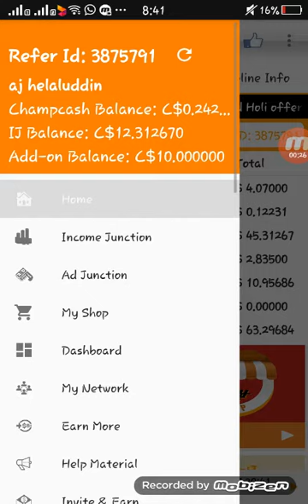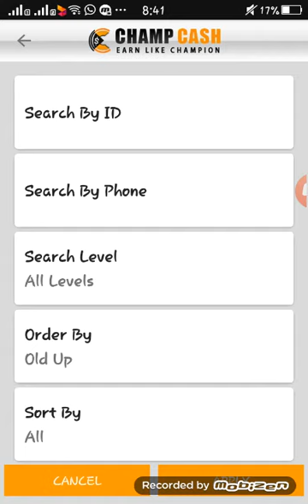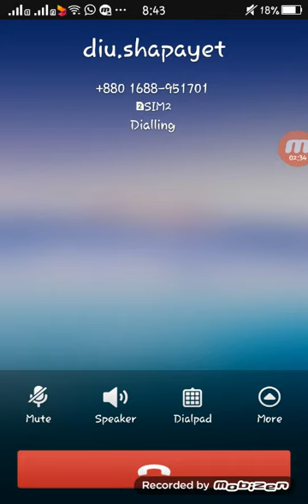মাত্র ২০ টাকার বিনিময়ে কিভাবে সকল deactive মেম্বারদের active করবেন।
old is always gold. ওরা পুরাতন মেম্বার বলে অবহেলা করবেন না। ওরাই আপনাকে success হতে সাহায্য করবে।

Android দিয়ে আপনারা Net এর মাধ্যমে একটা Software দিয়ে gameখেলে,Videoদেখে মাসে ১০-১২ হাজার টাকা ইনকাম করতে  পারেন।Software নাম হলো Champcash।Software টি চালু করতে playstoreথেকে SoftwareটিDownloadকরেInstilকরে তারপর
1, Name
2, Email addrees
3, parsonal passward
4, date of birth
5, country
6, whats app mobail number মানে যে নম্বর দিয়ে whats app খোলা আছে না থাকলে পরে খোলে নিবেন এর পর ID (Reffer) এর জায়গায়,3875791 বসিয়ে submit করে verry fi করুন।
Registration successful হলে আপনার ID ACTIVE হয়ে যাবে আর ID ACTIVE হলে আপনার account এ $1 ডলার বা বাংলায় 80 টাকা পেয়ে যাবেন।
বিশ্বাস না হলে এক বার try করে দেখুন।
( whatsapp& imo) তে  মাসেজ করুন)